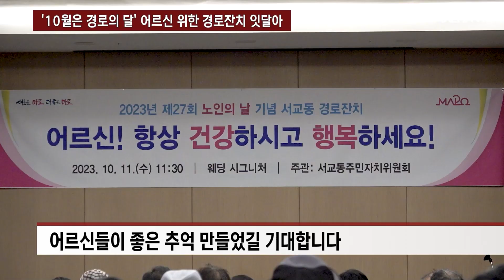'10월은 경로의 달' 어르신 위한 경로잔치 잇달아 / 10월 12일